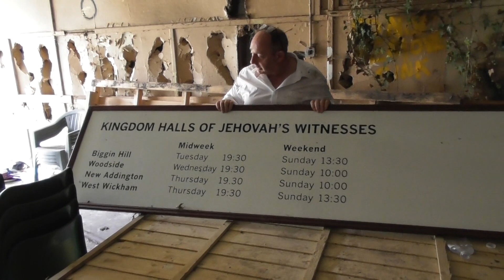PIONEER PLACE | OFFICIAL TEASER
Paul Bearman is the caretaker for Pioneer Place: A vast stretch of rich land owned by the Kingdom Hall Trust. If the JW Trust get permission they plan to sell the land which is worth in excess of £12m. The land was home to several Jehovah's Witness congregations as well as extensive wildlife. Paul believes residents are being unfairly treated and will be forced to leave their homes. He also believes precious wildlife and nature could be put at serious risk if any development is granted.

Paul invited Behind The Curtain Films up to Pioneer Place to take a look around.

*PLEASE NOTE* This is the trailer and does not represent the final film. The film is being made by Behind The Curtain Films.